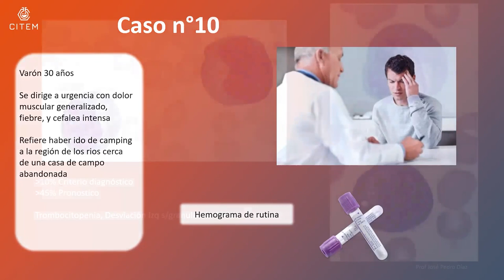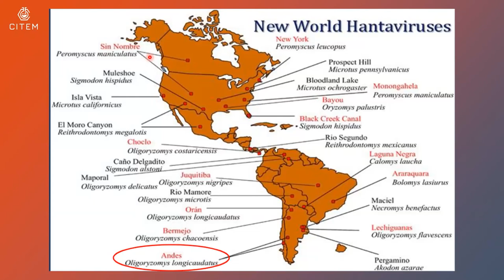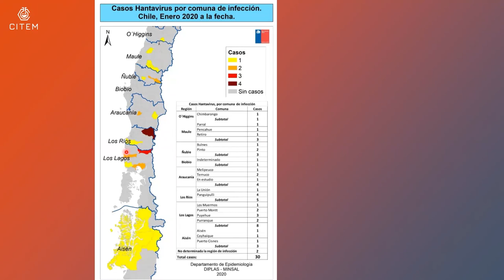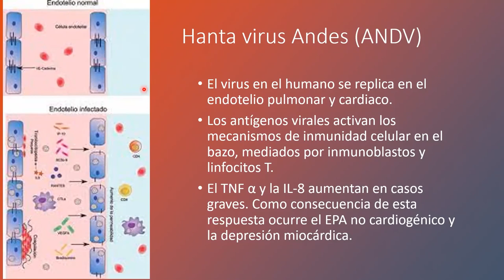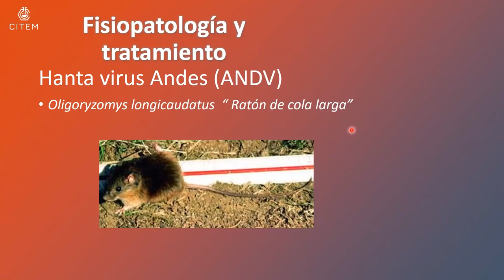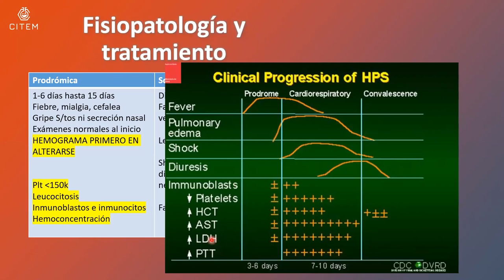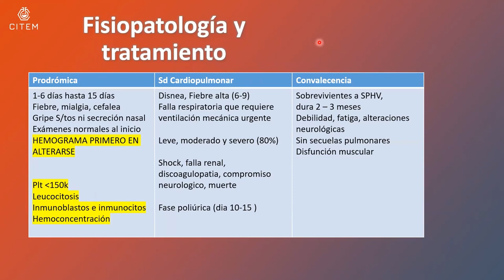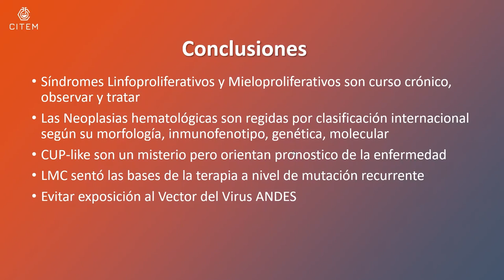RESUELVE este caso CLÍNICO de una INFECCIÓN por un virus Zoonótico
Una de las formas de poner en práctica el conocimiento teórico adquirido en el Laboratorio Clínico es mediante la simulación y el uso de los casos clínicos. En este curso de Entrenamiento de Morfología Hematológico usaremos este último para primero identificar estructuras para luego aplicar la teoría e identificar posibles patologías.

En este  caso el Tecnólogo Médico Daniel Ubeda nos propone un caso relacionado con un virus de origen zoonótico ( Virus Hanta) que suele manifestarse con la presencia de inmunoblastos y es el originador de un Síndrome Cardiopulmonar.